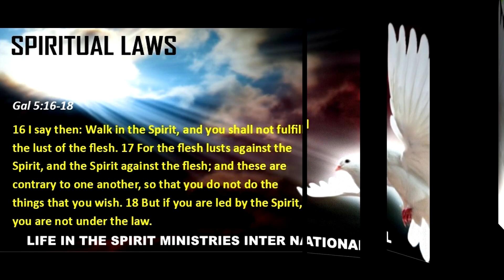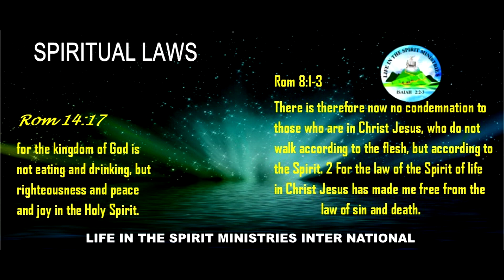PASTOR DAVID DII's VISIT TO THE UNIVERSITY OF GOROKA - 2023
THE UNIVERSITY OF GOROKA - LIFE IN THE SPIRIT MINISTRIES